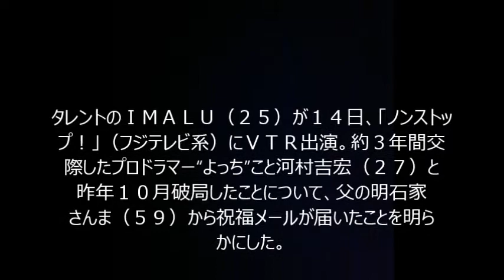明石家さんま ＩＭＡＬＵ の破局を祝福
説明
明石家さんま ＩＭＡＬＵの破局を祝福